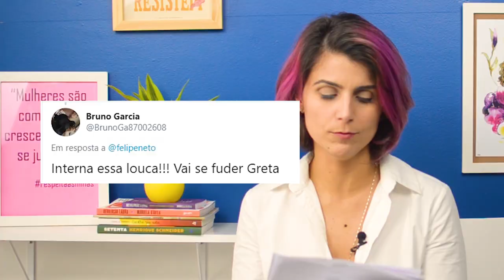Greta Thunberg - Desmentindo Fake News #06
Semanalmente, nosso Instituto E Se Fosse Você desmente uma das mentiras que mais circularam nas redes com o objetivo de contribuir na luta contra a desinformação e o ódio na internet. Esta semana, decidimos falar sobre Greta Thunberg, a ativista sueca de 16 anos, que emocionou o mundo com seu discurso na Cúpula do Clima da ONU. Aproveitamos o caso para demonstrar como as fake news estão sempre ligadas ao ódio e ao preconceito, aqui, com relação direta com o machismo e a misoginia. Gostou do nosso conteúdo? Compartilhe em suas redes e nos ajude a alcançar o máximo de pessoas possível.

Nossos conteúdos são produzidos com o apoio de centenas de colaboradores que compram nossas camisetas e o Revolução Laura no ou contribuem mensalmente no nosso apoia.se/manueladavila. Faça parte da nossa luta contra as fake news e o ódio nas redes!